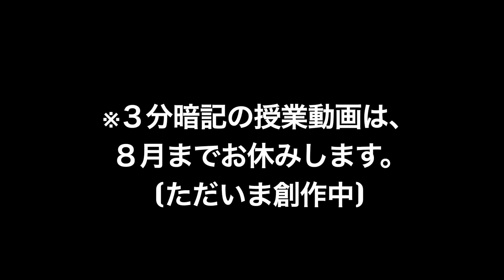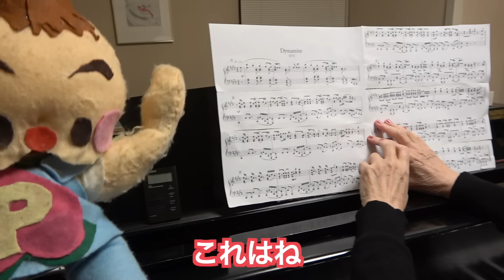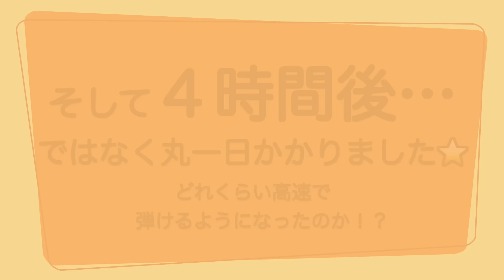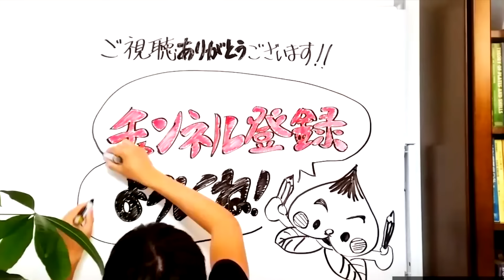Dynamite/BTSをピアノおばあちゃん(芸大ピアノ科首席卒73歳)に4時間練習だけで高速演奏させてみた♪【３分暗記】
ピアノおばあちゃん【2024五大都市ホールツアー秋編】チケットぴあ発売中！
◆福岡公演　8月31日(土)ミュージアムホール
◆大阪公演　9月8日(日)南港サンセットホール
※名古屋、東京、札幌は完売しました（公演終了）

２０２４年五大都市ホールツアーに挑戦！！

絵や音楽や語呂合わせで、一般教養を自然と覚える『３分暗記』！
今日はスピンオフ企画☆
BTSのDynamiteを元ピアニストのピアノおばあちゃんに高速で弾かせてみた♪です。

『子供のハートに火をともす』をモットーに、
絵や歌や語呂合わせを使って勉強を教えています♪

東大理二を受験した理由は、
勉強が苦手な自分でも独学で東大に合格できるこを証明したかったからです。
東大は入学式に出ず退学し、

家庭教師てつおう(両利き)